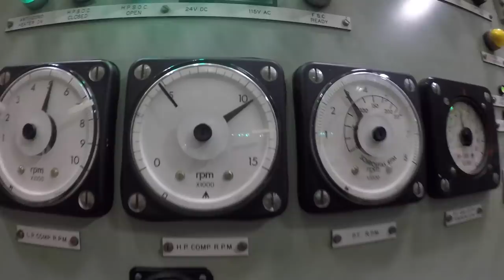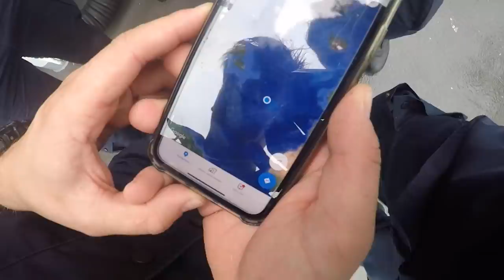OP VOLLE TOEREN NAAR NEW YORK - WELKOM AAN BOORD #1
We verlaten de haven van Den Helder en zetten koers naar de eerste bestemming: New York. Bekijk deze eerste aflevering waarin we je meenemen in het leven aan boord van Zr.Ms van Speijk. Zijn er dingen die jij graag zou willen weten over het leven aan boord?